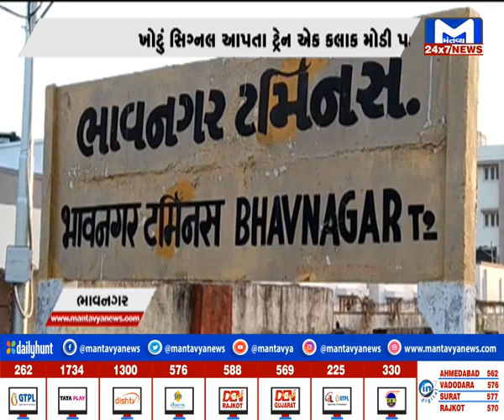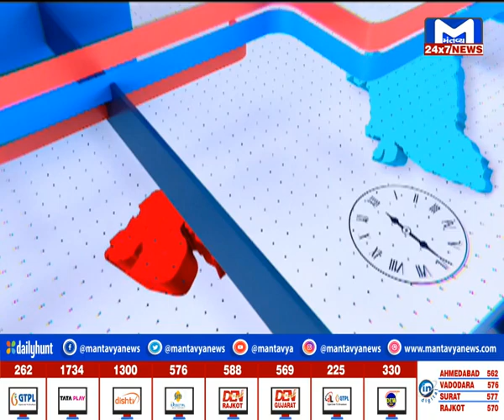GUJARAT@7.00 PM NEWS | MantavyaNews